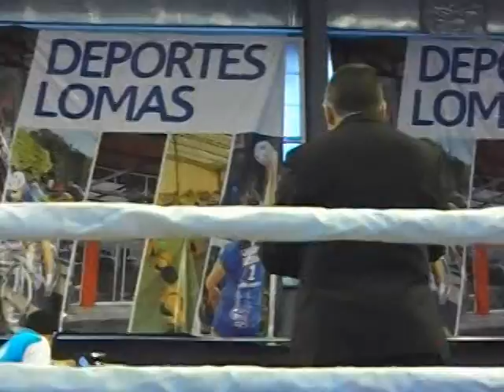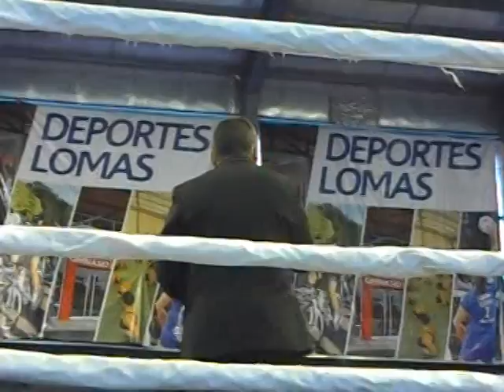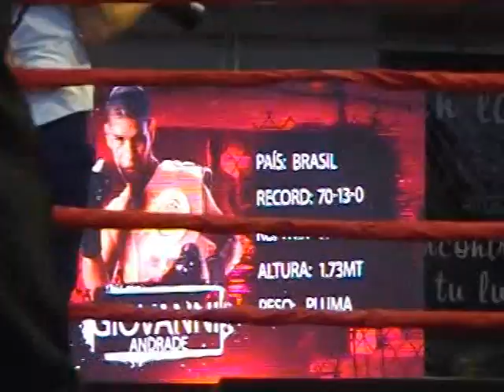Giovanni "Sugar" Andrade vs. Walter "Jimmy" Rojas II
Pelea por el Título Mundial Pluma W.P.C., vacante, realizada el 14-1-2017 en el Parque Municipal Eva Perón, Lomas de Zamora, Provincia de Buenos Aires